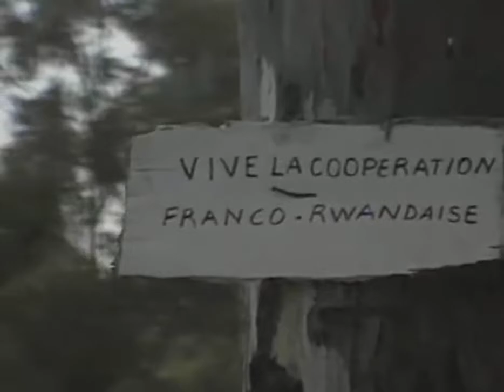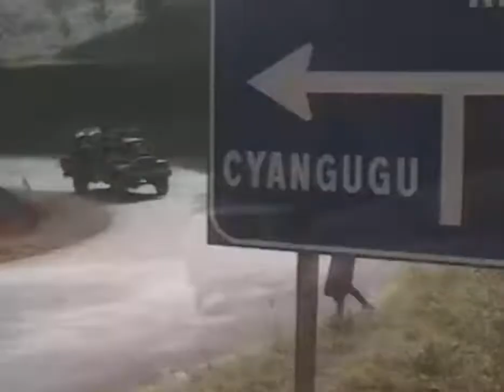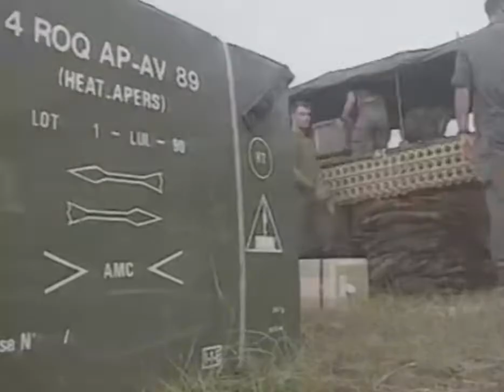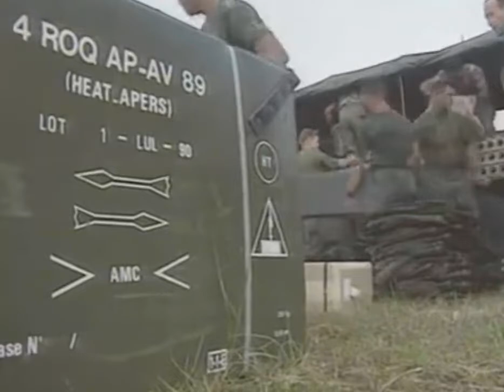Rwanda 1994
“The truth is not believable to someone who has not lived it in his muscles.”